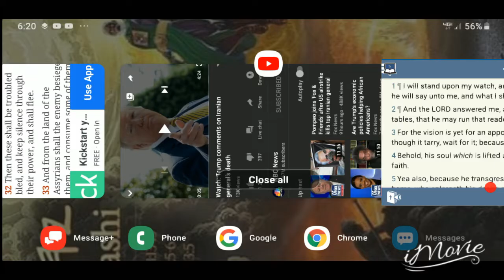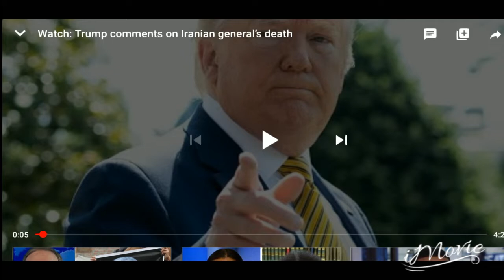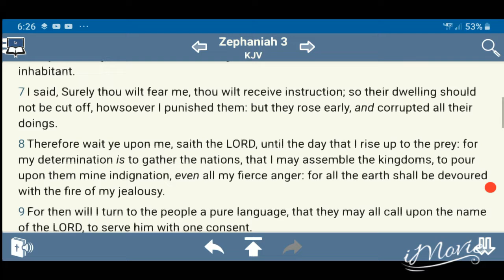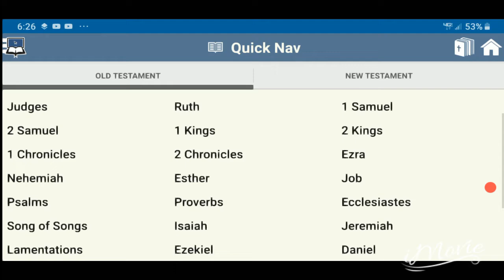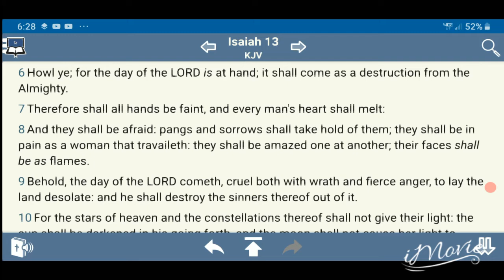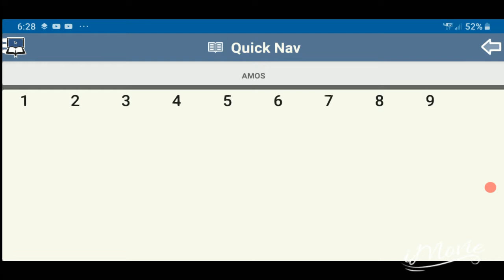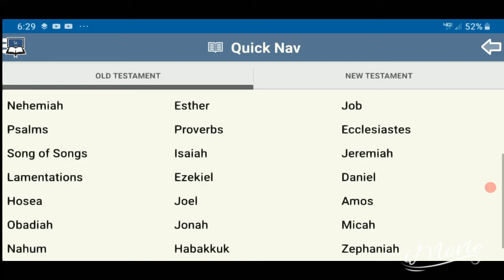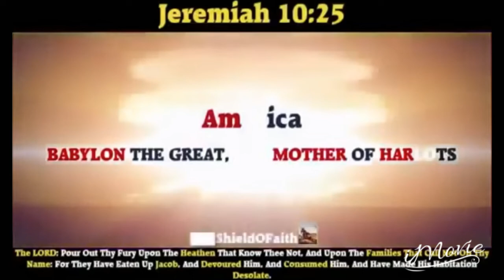The LORD of Hosts Mustereth The Host of The Battle